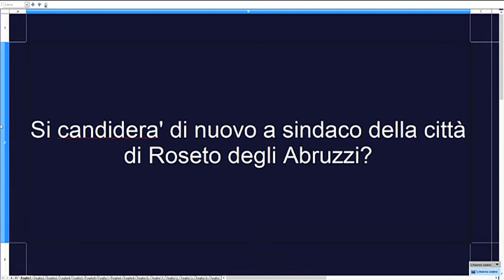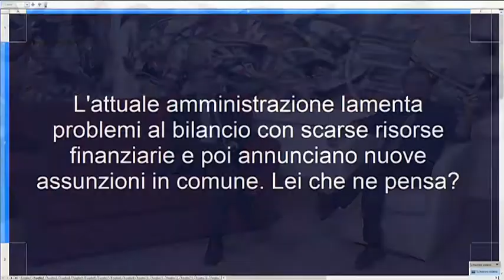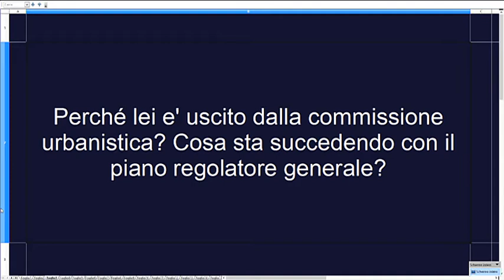Di Prima Mattina di Mercoledì 13 dicembre 2017 con ospite Enio Pavone